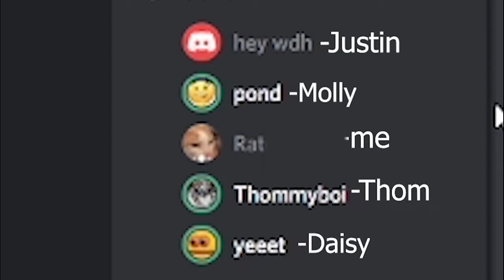Minecraft with the boys (part 1)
There will be vlogs soon dont worry